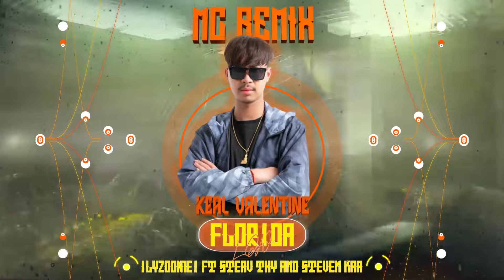MC Remix X Kerl Valentine - Florida Low - Bounce Mixxx 2K24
Track : MC Remix X Kerl Valentine Florida Low Zoomei ft Steav Thy And Steven Bounce ViP 2k24 [ Brother Mix Team ]
Producer : MC Remix X Kerl Valentine